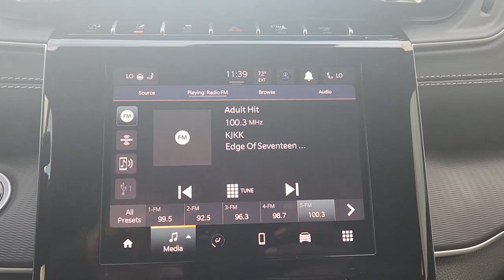2023 Jeep Grand_Cherokee Fort Worth, Arlington, Dallas, Weatherford, Benbrook 544274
Bright White Clearcoat New 2023 Jeep Grand_Cherokee available in 9101 Camp Bowie W. Blvd., Fort Worth, Texas at Moritz CDJR. Servicing the Fort Worth, Arlington, Dallas, Weatherford, Benbrook, area.

Moritz CDJR
9101 Camp Bowie W Blvd Ste.#2

Bright White Clearcoat 2023 Jeep Grand Cherokee Laredo 4WD 8-Speed Automatic 3.6L V6 24V VVT Bluetooth Backup Camera Keyless Entry 4WD 115V Auxiliary Power Outlet 4-Wheel Disc Brakes 6 Speakers ABS brakes Air Conditioning Alloy wheels Altitude Appearance Package AM/FM radio: SiriusXM Anti-whiplash front head restraints Automatic temperature control Black Headliner Brake assist Capri Leatherette/Suede Seats Cloth Seats Delay-off headlights Delete Laredo Badge Driver door bin Driver vanity mirror Dual front impact airbags Dual front side impact airbags Electronic Stability Control Four wheel independent suspension Front anti-roll bar Front Bucket Seats Front dual zone A/C Fully automatic headlights Gloss Black Exterior Accents Heated door mirrors Heated Front Seats Heated Steering Wheel Knee airbag Molded In Color Black/Gloss Black Roof Rails MOPAR Rear Seat Entertainment Normal Duty Suspension Outside temperature display Overhead airbag Overhead console Panic alarm Power driver seat Power Liftgate Power steering Power Sunroof Power windows Quick Order Package 23B Altitude Radio data system Radio: Uconnect 5 w/8.4 Display Rain Sensitive Windshield Wipers Rear anti-roll bar Rear reading lights Rear window defroster Rear window wiper Remote keyless entry Remote Start System Secondary Active Grille Shutters Security system Selectable Tire Fill Alert Speed control Speed-Sensitive Wipers Spoiler Steering wheel mounted audio controls Telescoping steering wheel Tilt steering wheel Traction control Variably intermittent wipers Voltmeter Wheels: 20 x 8.5 Gloss Black Painted Aluminum Wireless Charging Pad. Prices do not include tax title and license fees.$1500 - Retail Bonus Cash 23CPA1. Exp. 04/03/2023 $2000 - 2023 Jeep Bonus Cash 23CPA. Exp. 04/03/2023 $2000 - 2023 Jeep Southwest BC Retail Bonus Cash SWCPA1. Exp. 04/03/2023